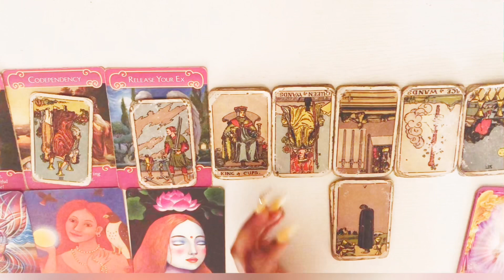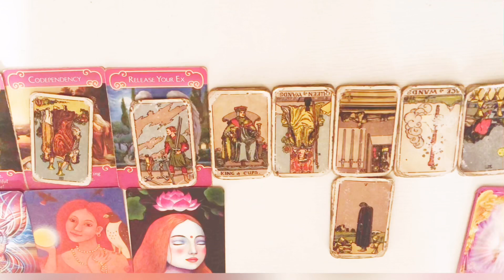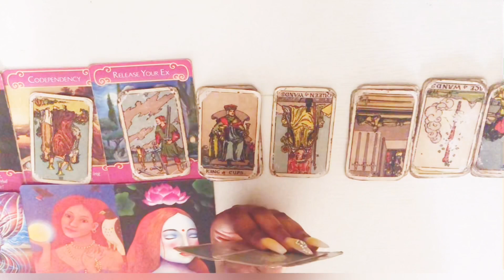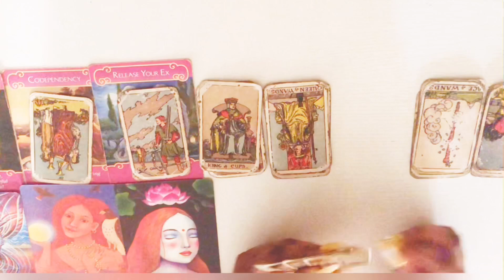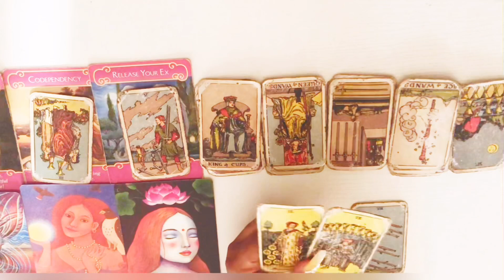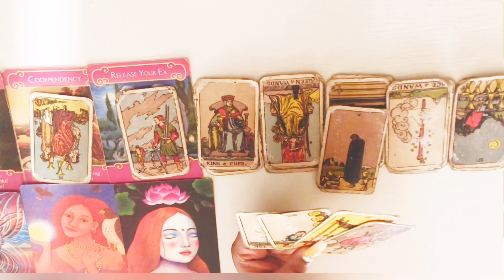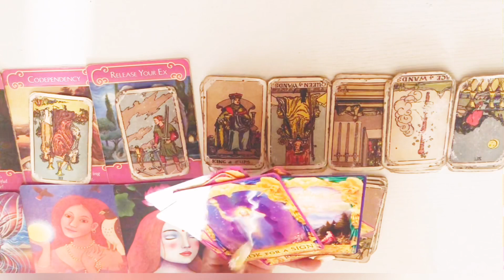Sagittarius, THEY'RE MISSING YOU COMING BACK!!!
Sagittarius January 2020 Tarot
Sagittarius January 1-31st 2020 Tarot
Sagittarius January 15-31st 2020

3 Questions~ $55
6 Questions Can Be Live As Well~ $85

3 Questions~ $33
6 Questions Can Be Live As Well~ $60

Freda Tarot.